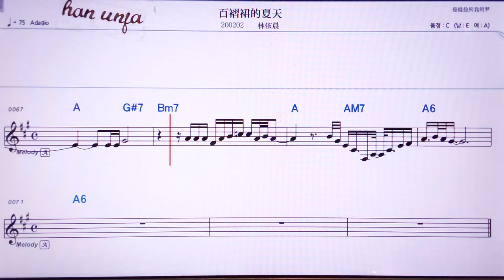💖바이저췬더씨아티앤/린이천 👍MR,노래방, 악보, 코드,Karaoke With Sheet Music